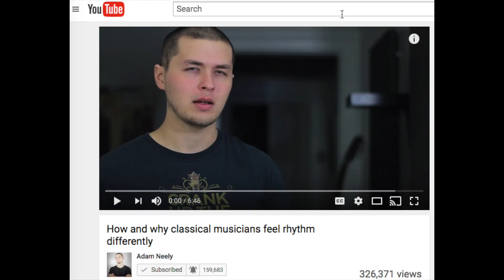Rick Beato - SOUNDING OFF with Music YouTuber ADAM NEELY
In this episode of Sounding Off I talk with Music Theory YouTube Sensation Adam Neely.  Adam is a bass guitarist and composer working in New York City. He runs a popular educational YouTube channel where he explores unusual and interesting topics in music and bass playing that might not normally be explored.

Adam is the music director and bassist for the Metropolitan Players, an award-winning events band that specializes in top 40 music. He is also a founding member of Sungazer (electro-prog), and regularly performs with Bright and Loud (rock), sóto (indie-soul), his large ensemble, Mass Extinction Event, and a number of up and coming singer-songwriters on the New York scene. Also an active theater musician, Adam performs with Will and Anthony Nunziata.